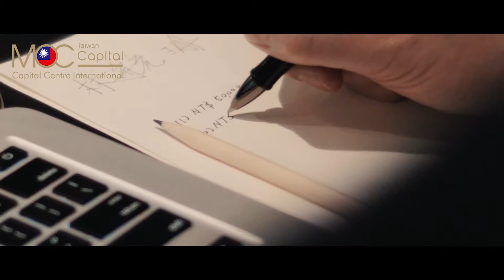活動紀錄｜會議｜2019 MOC TAIWAN環球企業家會議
➤Eventrecord 邊緣人活動紀錄
2019 MOC TAIWAN環球企業家會議

一年一度的MOC環球企業家會議
分佈在世界各地的企業家齊聚一堂
很榮幸我們三度擔任台灣區攝影主團隊

一掃以往印象中的乏味、無聊
會場內企業家的跨界貴族交流
以不同於以往的拍攝手法記錄
跟著鏡頭穿梭重重大門
一窺資本領域的奇蹟
「Miracles Of Captial」

如果給你一次機會，你會想創造什麼樣的產業？